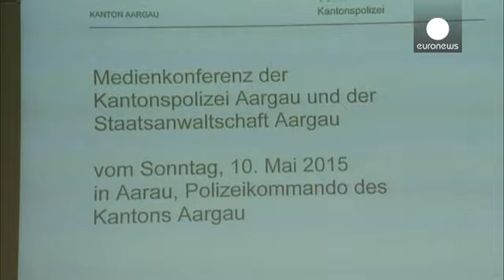İsviçre'de silahlı saldırı: 5 ölü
İsviçre'nin kuzeyindeki Aargau kantonunda düzenlenen silahlı saldırıda beş kişi hayatını kaybetti. Dün akşam Zürih'in kuzeybatısında bulunan Würenlingen'daki bir evde yaşanan olayda 36 yaşındaki saldırgan ailesinden dört kişiyi silahıyla öldürdü, ardından da intihar etti.

Olay yerine ulaşan polis saldırının düzenlediği evde cesetlerle karşılaştı. Görgü tanıkları birkaç el silah sesi duyduklarını ifade etti. Saldırıyla ilgili bir basın toplantısı düzenleyen İsviçre polisi yaşamını yitirenler tüm…